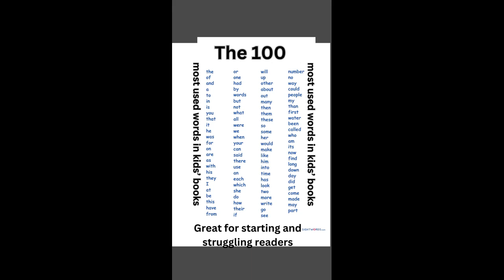Teach my kid to read in 100 words!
Follow this simple method and see incredible results!